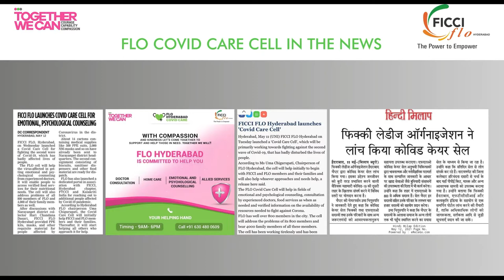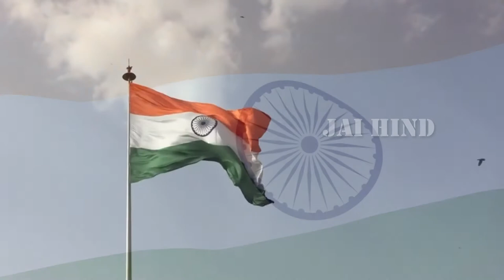All About Vaccines - Dr Raches Ella in Conversation with Dr Pragnya Chigurupati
Uma Chigurupati Chairperson and the Committee of FICCI FLO Hyderabad Chapter invites welcomes everyone to